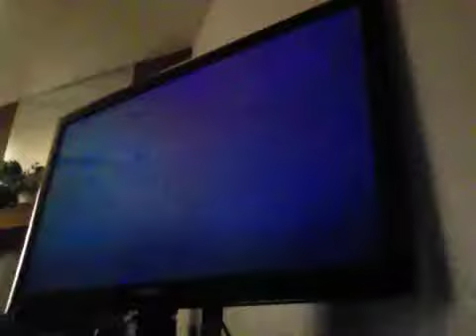Cars 2: Clearance Level 1-6 Race with Chuki